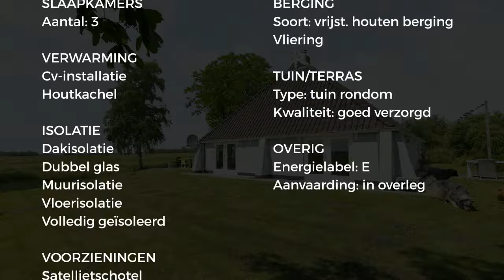Koopwoning: Polderdyk 7, Tijnje